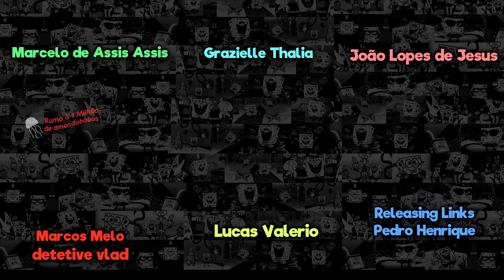SUPER MARIO BROS WONDER | Bob Esponja e o Mario Elefante!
Oi Amendobobos 💛
O Bob Esponja saiu do seu Abacaxi para jogar o novo jogo do Mario: Super Mario Bros. Wonder Dublado em Português PT-BR!
O Calça-Quadrada, junto com o Mario, Luigi, Princesa Peach e o Toad passeiam pelo Reino Flor, não muito distante do Reino Cogumelo, quando o Bowser pegou a Flor Fenomenal e cabe a nossos queridos heróis a recuperá-la e trazer a paz ao reino!
Entre os poderes novos que o Mario tem é de se transformar em um elefante! Imagina que o patrick virasse um também?

Vamos deixar muito LIKE!

Seja um Amendobobinho do canal e tenha acessos exclusivos! Com Diversos Emotes Exclusivos e muito mais!

Vire um Amendobobo, é de graça!

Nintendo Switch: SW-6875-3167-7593